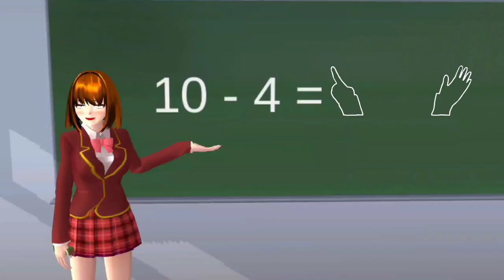TIKTOK 1| SAKURA SCHOOL SIMULATOR| TANYA SENSEI